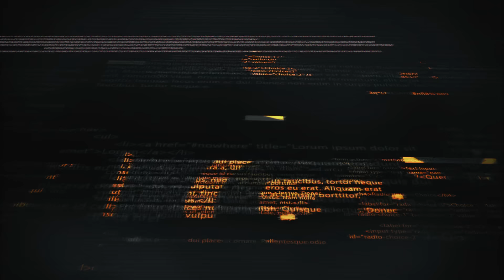Exclusive Interview: රනිල් වික්‍රමසිංහ සමග මුහුණට මුහුණ දර්ශන හඳුන්ගොඩ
More people are viewing our video log than and we want to extend this more across the media.. and spread it among people like you.  And unlike many other news organizations, we haven’t put up a paywall – we want to keep our journalism as open and fair as we can. So you can see why we need to ask for your help. The SL Vlog's independent, investigative journalism takes a lot of time, money and hard work to produce. But we do it because we believe our perspective matters – because it might well be your perspective, too.
If you could afford to share with us based on your capacity.